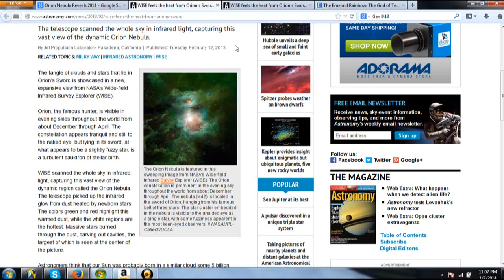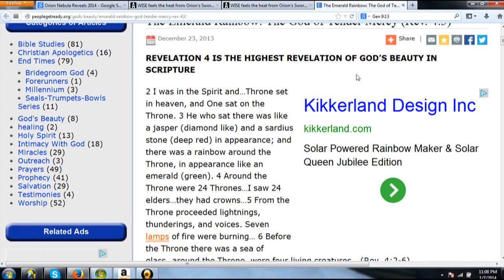The Emerald Rainbow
.. ."and there was a rainbow around the throne, like an emerald in appearance."

The rainbow (Gk = iris) is not just an arc, but a halo or radiance completely encircling the throne. Our English versions modify the noun rainbow with the phrase, "resembling an emerald," interestingly, the Modern Greek Bible of 1850 employs omoia thereby making the emerald comparison explicitly apply to the iris, the rainbow.